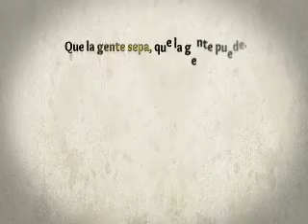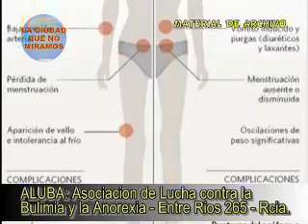LA CIUDAD QUE NO MIRAMOS - ALUBA / ASOC. DE LUCHA CONTRA BULIMIA Y ANOREXIA